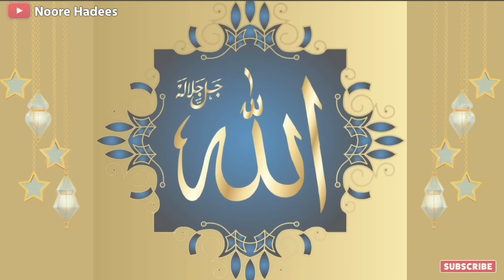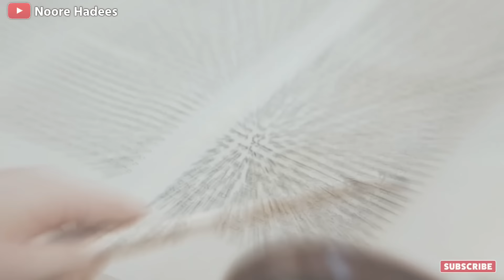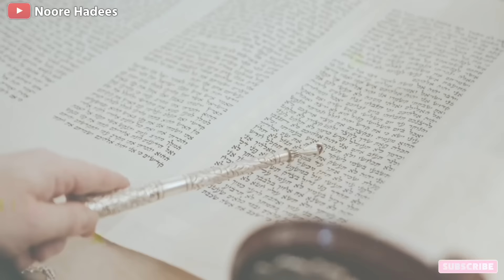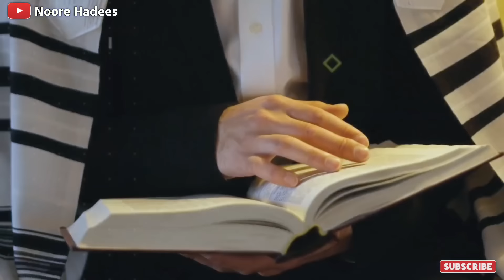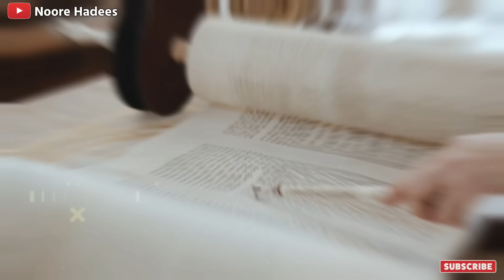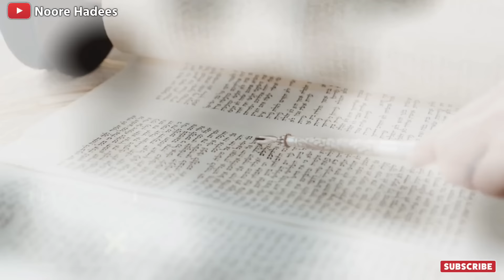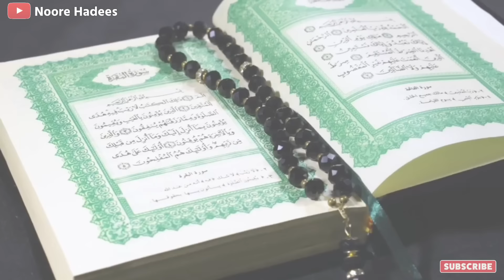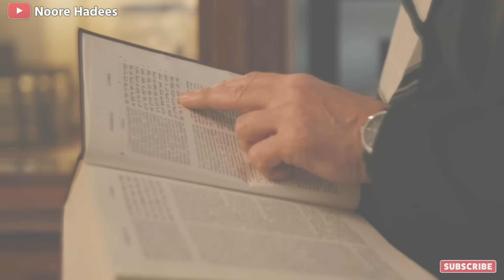यहूदी धर्म में रोजा कैसे रखते हैं? Yahudi Logon ka Roza Rakhne Ka Tarika || Noore Hadees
Aajki is video mein ham Aapko Batane Wale Hain Yahudi Dharm Mein Roza Rakhne Ka Tarika Yani Ke Kya Jaise Musalman Ramzan Mein Roza Rakhte Hai Kya Waise Yahudi Log Bhi Kisi Khas Mahine Mein Roza Rakhte Hai Ya Nhi Aur Roza Rakhte Hain To Kaise Rakhte Aur Unka Roza Rakhne Ka Tarika Kya Hota hai Aur Unka Roza Kitne Ghanton Ka Hota Hai Aur Kya Yahudi Log Bhi Saheri Aur Iftari Karte Hai Ya Nahi Aaj Aapko Batane Wale hai To Aap Is Video ko pura zarur dekhe Aur Share Zarur Kare.